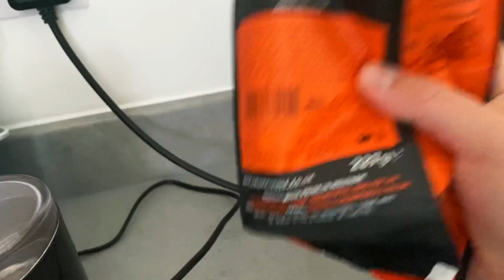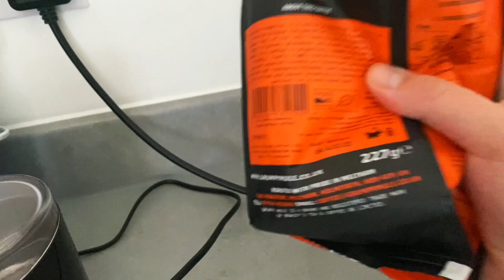Coffee Percussion - Song made whilst making myself a coffee!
I'm a drummer that likes to make beats whilst doing every day activities. I drum on random objects and things I found around the house. I love to see what sounds and beats I can get out of everyday household items.

Rhythm is Everywhere